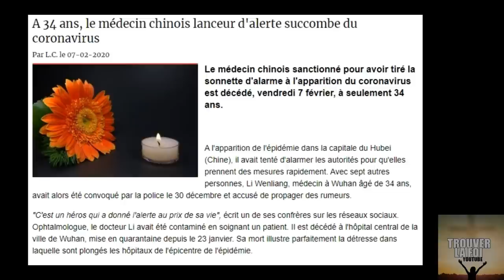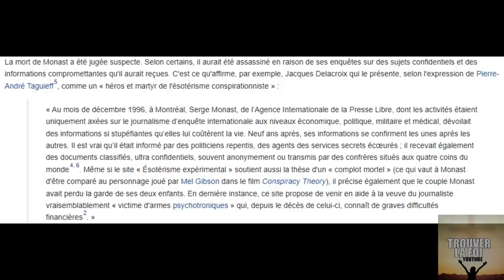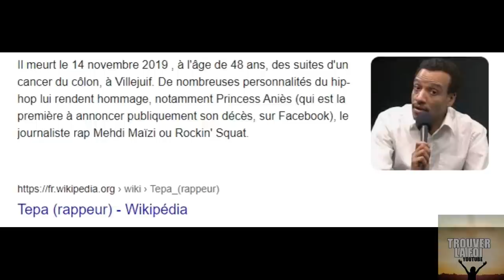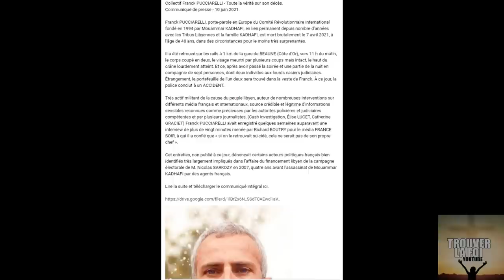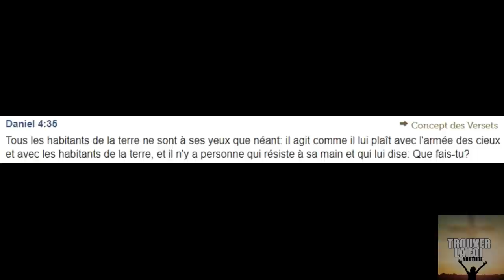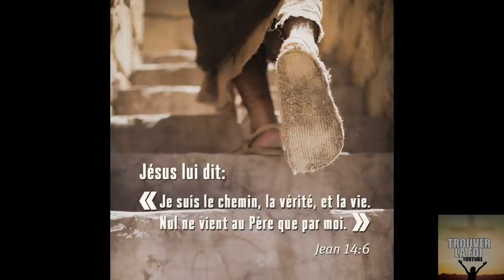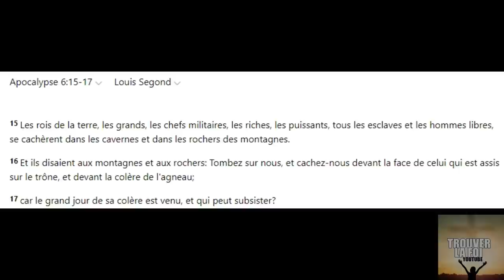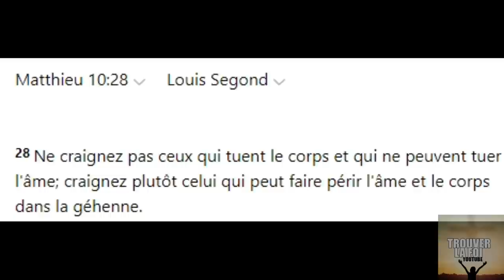APPRENEZ A VOIR LES CHOSES CACHEES👁️EP4: MORT POUR LA VERITE, DISPARITION DE LANCEUR D'ALERTE!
La verite a toujours derange depuis la nuit des temps et aujourd'hui beaucoup de personnes meurent de facon tres suspecte, tres jeune, tres vite...bienvenue dans cette episode 4 d'apprenez a voir!